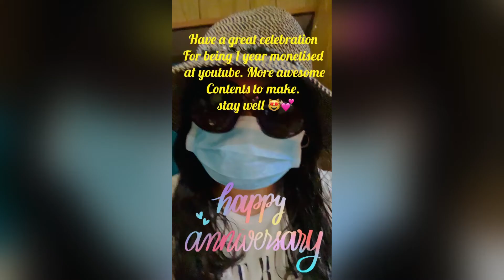HAPPY 1 YEAR ANNIVERSARY FOR BEING MONETISED TO SHAN GARCIA😻 l ML CHELSKIE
How are you all guys
Mabuhay! long live to all🌹